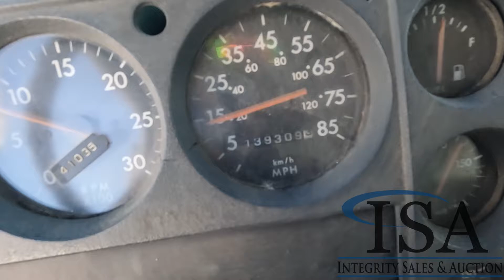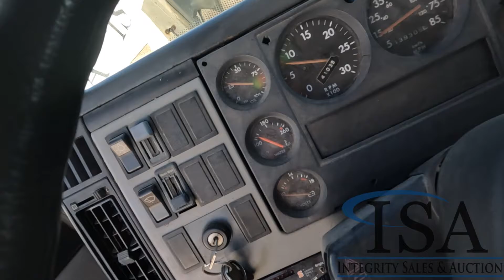20348 - 1996 Freightliner FL70 Jetter Truck Will Be Sold At Auction!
1996 Freightliner FL70 Jetter Truck Will Be Sold At Auction! for all the auction details!